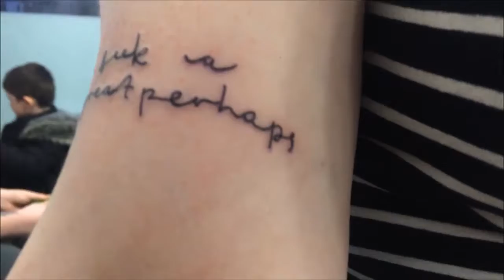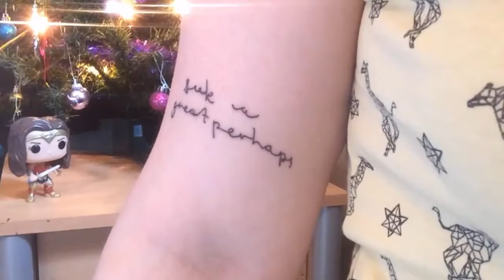Seek A Great Perhaps || My First Tattoo (vlog + storytime)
In this video, I talk about my very first tattoo experience with a home tattoo artist and Monsters Ink'd!

boystodayard

** Any logos or products accidentally showcased are not sponsored advertisements unless I say otherwise, all of the items shown in my videos are used in an honest review style and I would never showcase something that I didn't honestly believe in

** If I use montage or background music, it is either downloaded from the copyright free YouTube creator audio playlist, from a range of wonderful channels incluidng NoCopyrightSounds Bass Rebels and Vlog No Copyright Music